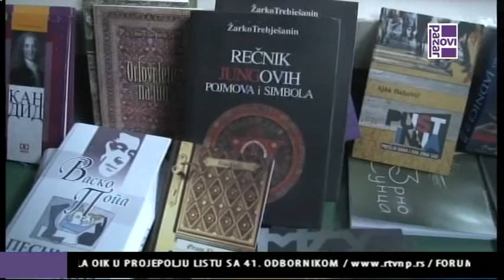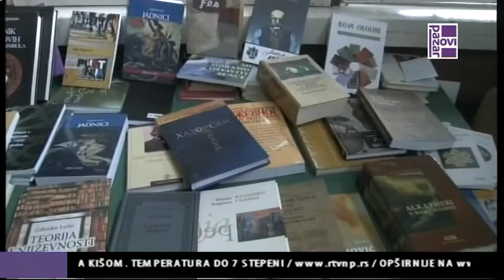BIBLIOTEKA DONACIJA GIMNAZIJI